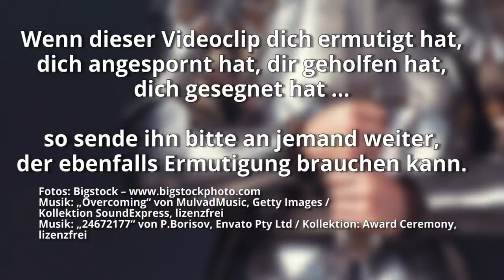Wer nicht kämpft, ist schon besiegt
Die Bibel beschreibt eine außerordentlich große Anzahl von kriegerischen Situationen.
Das lernt man bereits im Sonntagsschulunterricht. David und Goliath, Gideon, Elia, Josua vor Jericho, Aaron und Hur, die Mose die Hände emporhalten, Joschafats bemerkenswerter Sieg, Sauls Schlachten gegen die Philister, Jonathan und sein Waffenträger, Deborah und Barak usw. usw.
Man kann geradezu sagen, dass Krieg, Schlachten, Kampf zu den am meisten erwähnten Themen der Heiligen Schrift gehören. Eigentlich geht es ständig um Kampf, auch im Neuen Testament…

In diesem Video untersuchen Sigrid und Martin, was das biblische Thema Kampf für uns als Christen hier und heute bedeutet.

Denn unser Kampf ist nicht gegen Fleisch und Blut, sondern gegen die Gewalten, gegen die Mächte, gegen die Weltbeherrscher dieser Finsternis, gegen die geistigen Mächte der Bosheit in der Himmelswelt.
Epheser 6,12